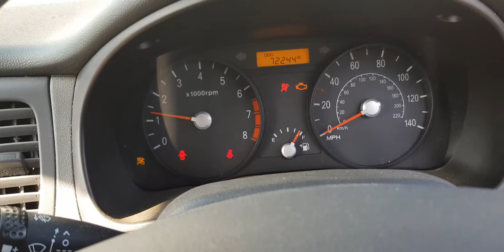C005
Kia Rio